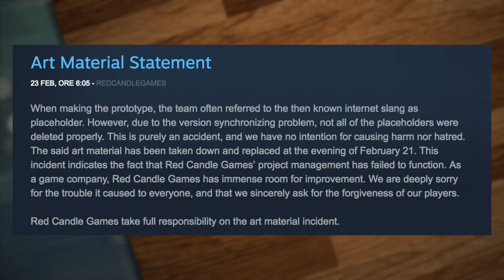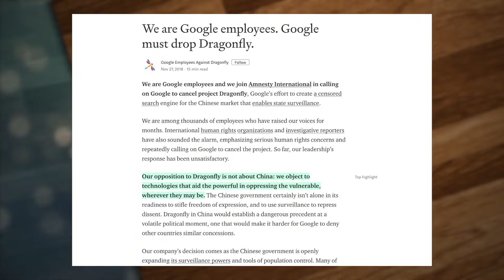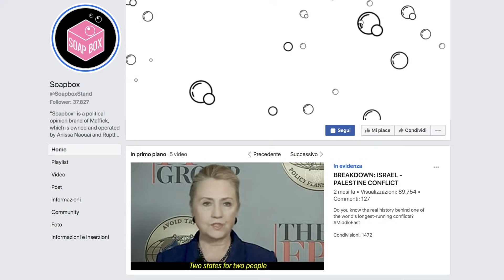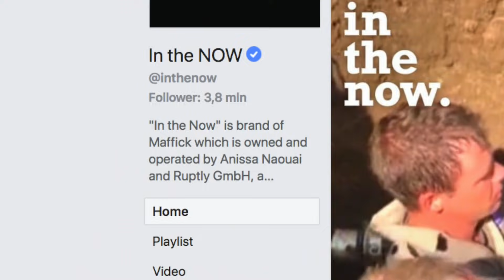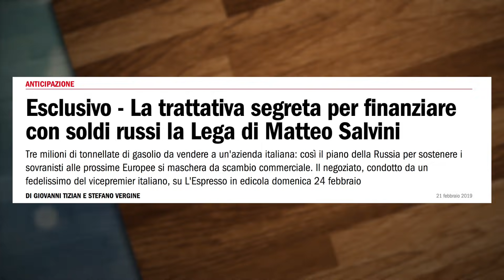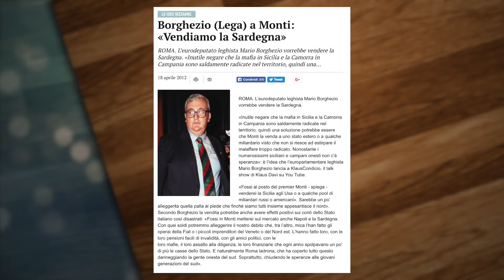La CINA censura i videogiochi IN ITALIA?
LINK DI OGGI:
HARARI, 21 Lezioni per il XXI Secolo